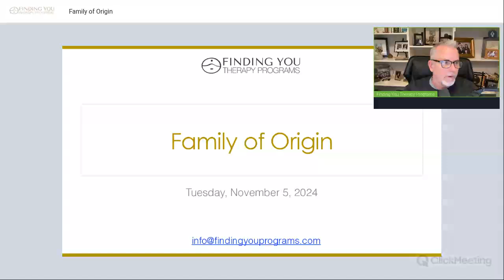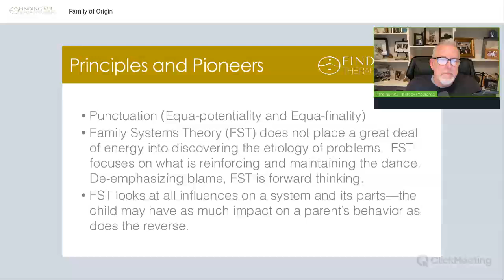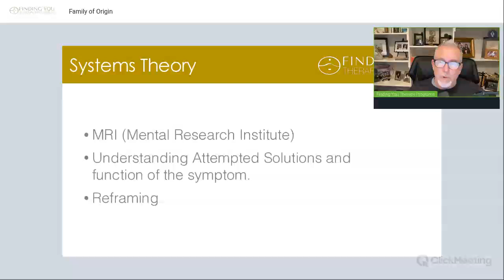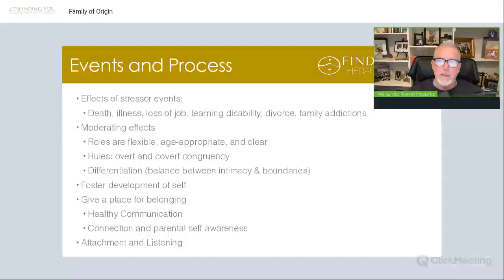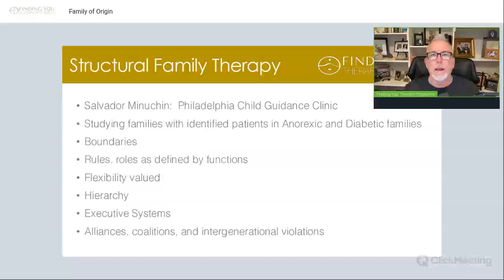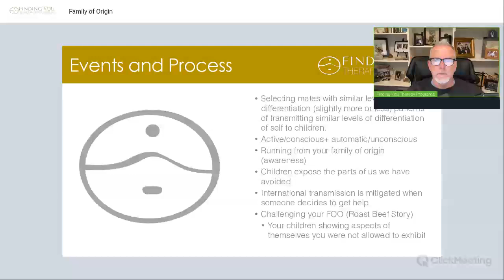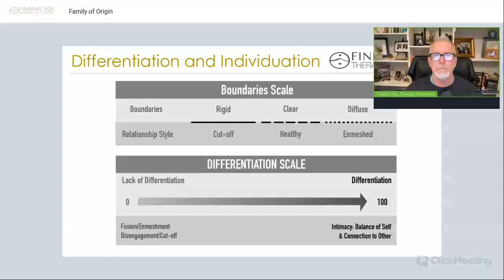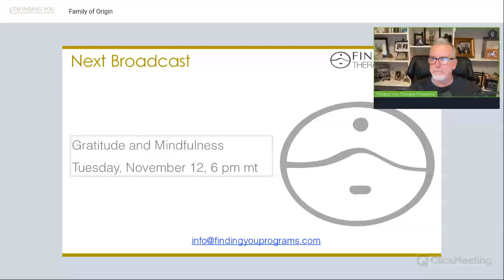Family of Origin Through Lens of Family Systems Theory - Ep 633